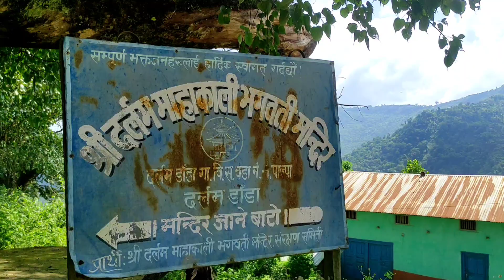Meeting my grandparents after long time 🇳🇵| Nepal Vlog | EP-09